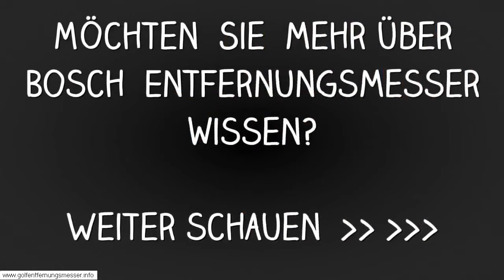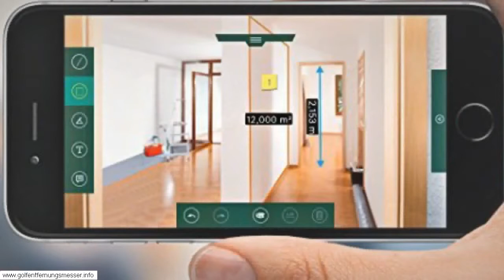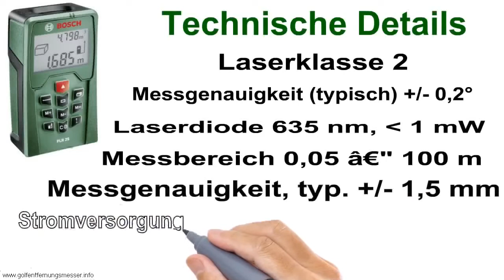Bosch Professionelle Elektrowerkzeuge Deutschland - Bosch Laser-Entfernungsmesser GLM 40 Professiona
XXXXXXXXXXXXXXXXXXXXXXXXXXX
Ich möchte mich ganz besonderem an Bosch Professionelle Elektrowerkzeuge Deutschland für die Freigabe von
Bosch Laser-Entfernungsmesser GLM 40 Professional

Hier sind einige meiner anderen Lieblings-Youtubers und ihre Videos!
RZAS50 Digital Laser Entfernungsmesser 100m - Vorstellung und Werkzeugtest von M1Molter
Laser-Entfernungsmesser: Was ist drin und wie funktioniert das ?